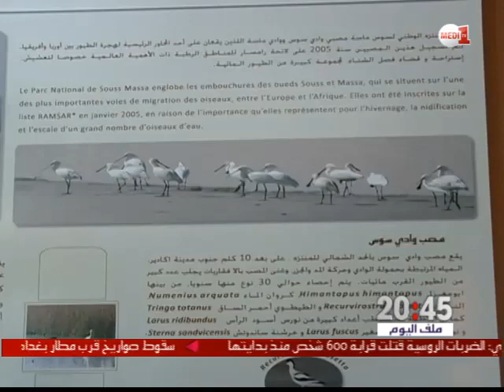روبورتاج .. منتزه سوس ماسة وهدف الحفاظ على التنوع البيولوجي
يعمل متنزه سوس ماسة على تطوير الوسط الايكولوجي ليكون مرجعاً لبرامج الحماية، بالتركيز على النباتات المهددة بالانقراض بالمنطقة،  وذلك إلى جانب الجهود المبذولة في مجال البحث العلمي، بهدف الحفاظ على التنوع البيولوجي، كل ذلك يتم بالتعاون مع الاتحاد الدولي لحماية الطبيعة.